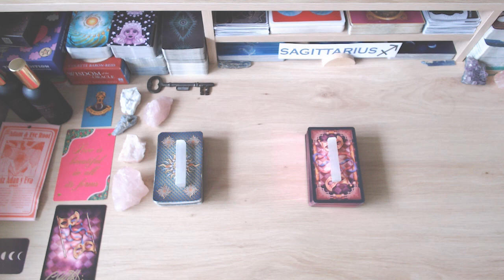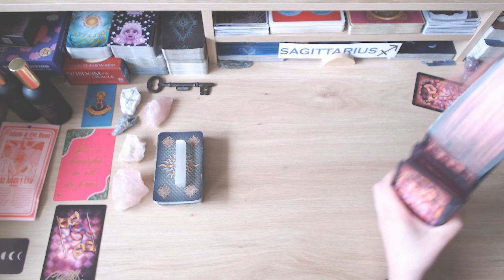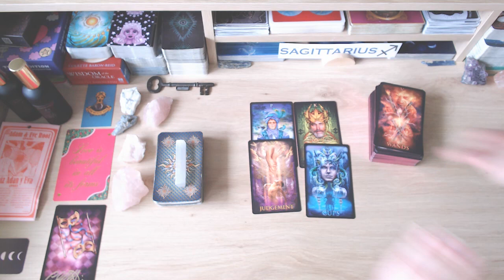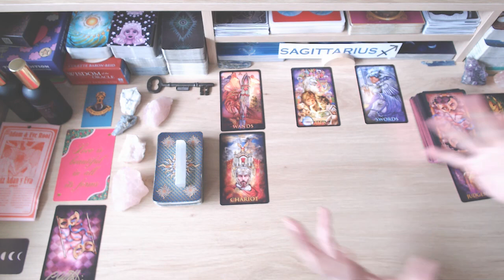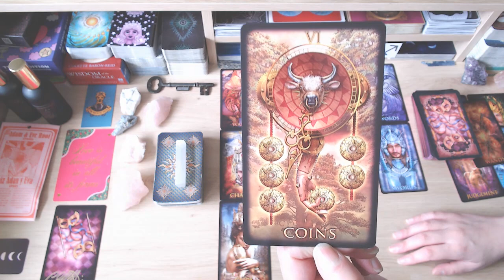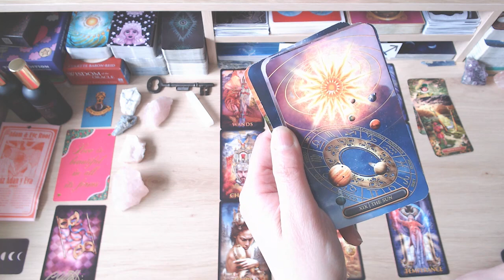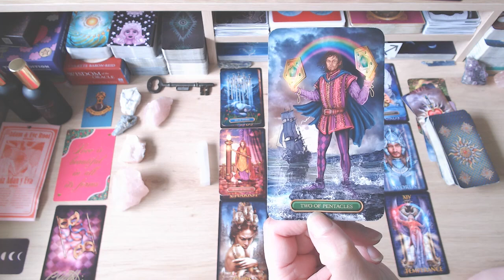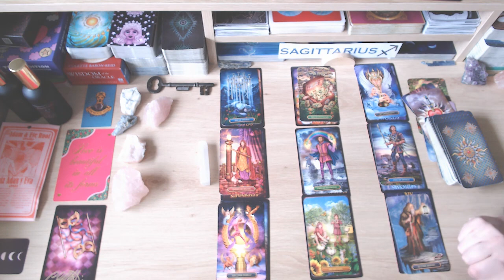❤️ SAGITTARIUS ❤️ VERY STRONG RECONCILIATION ENERGY! 💞 THEY WANT TO TALK 🗣️💬 ABOUT EVERYTHING! 😳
💘HI SAGITTARIUS & WELCOME TO YOUR WEEKLY LOVE READING! 💘

I hope the messages bring you peace, love, unity and clarity moving forward. Many blessings to you x

🤩 ABOUT ME 🤩
Welcome to Fifi's Tarot Readings. After 25+ years of doing face-to-face tarot readings, I've decided to go digital, so that I may help and guide a wider audience. As a tarot reader, I'm quick to tap into energies and channel messages from spirit for your highest good so that you can live your best life because you deserve it! Cross watchers are always welcome. No personal readings at the moment.